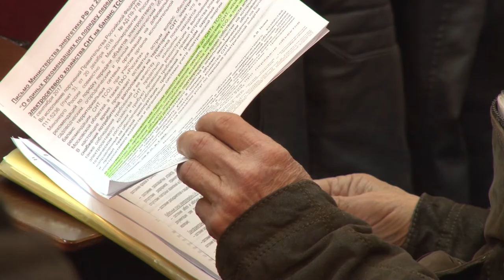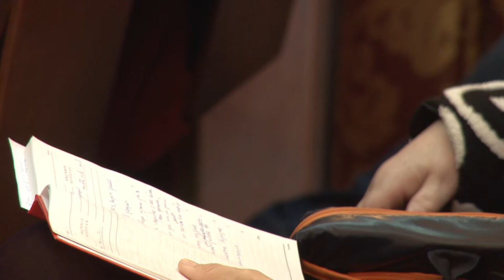Встреча садоводов и энергетиков в Анапе